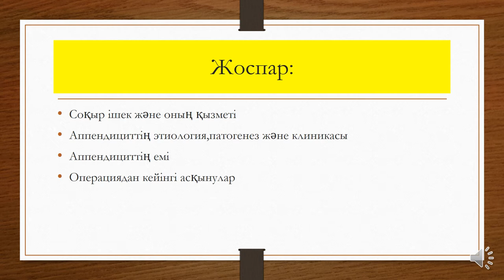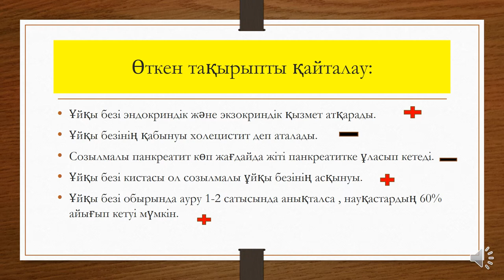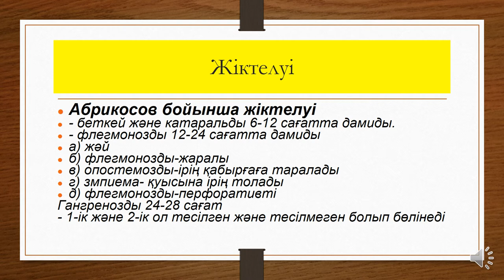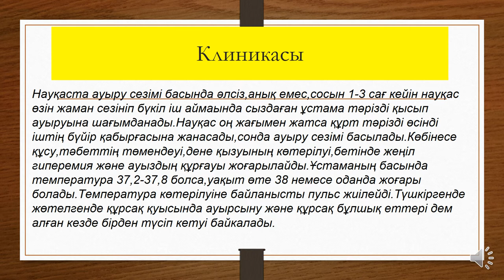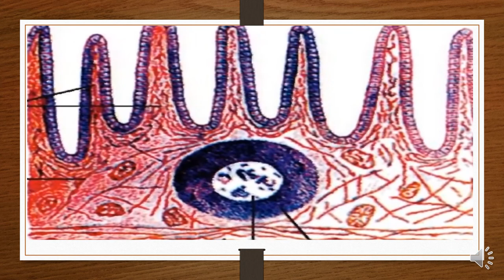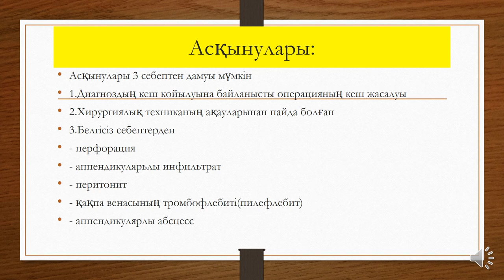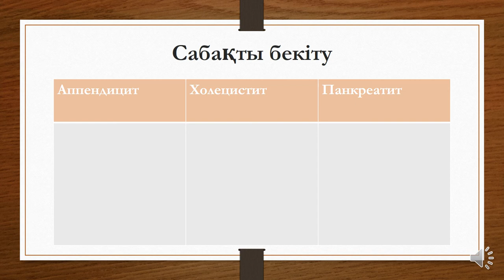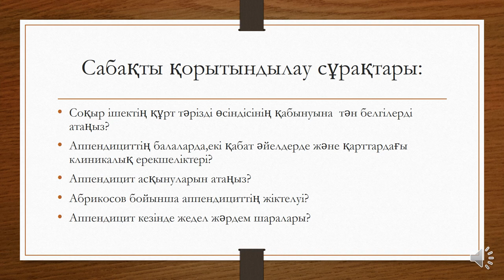Талғар медициналық колледжі Ешмуханбетова Г А Тақырыбы